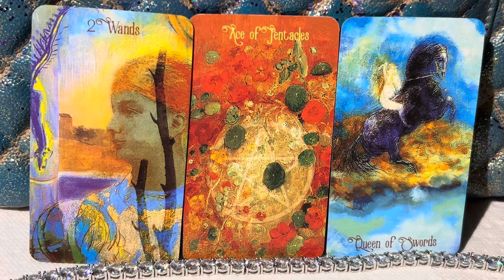A TIDAL WAVE OF PASSION AND SUCCESS!! Ride that wave to abundance 💐your daily tarot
Tarot daily